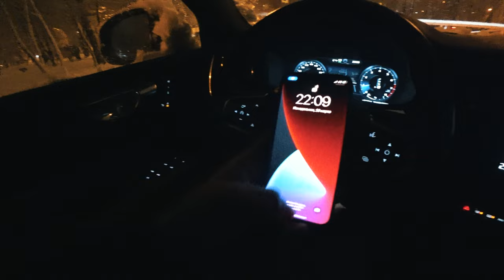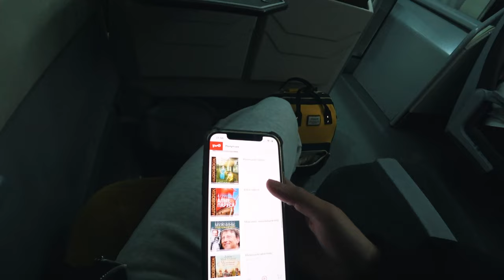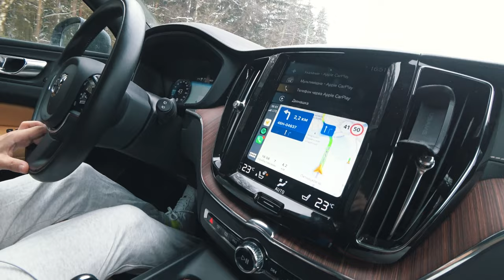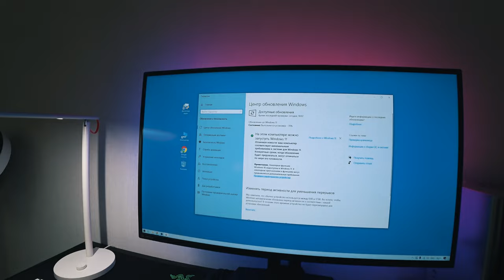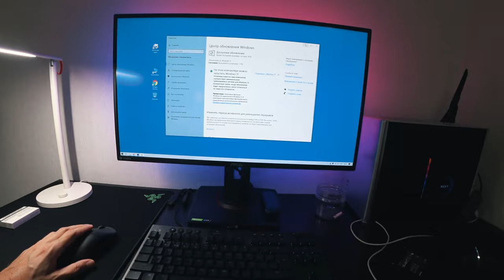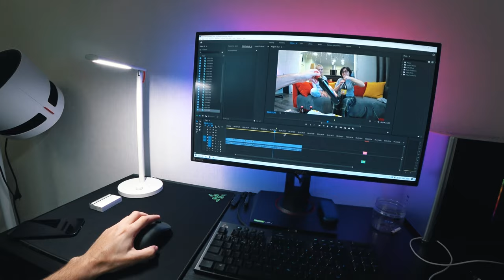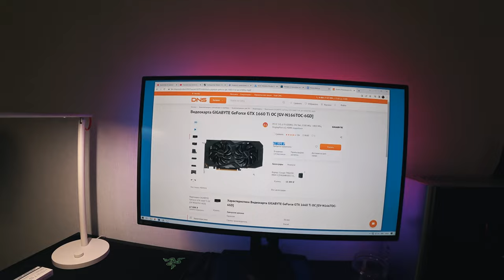Если Ежов не ворчит или не бубнит, значит с ним что-то не так